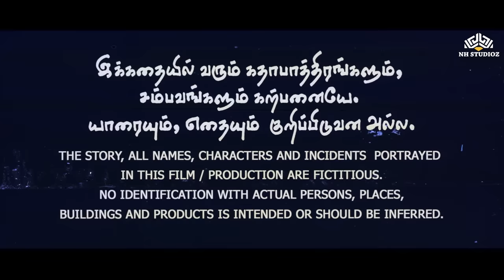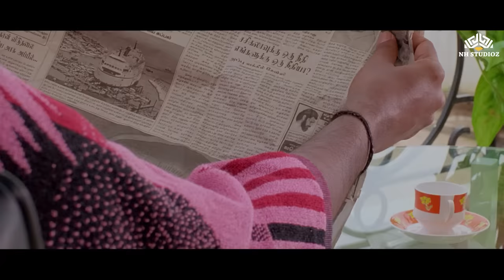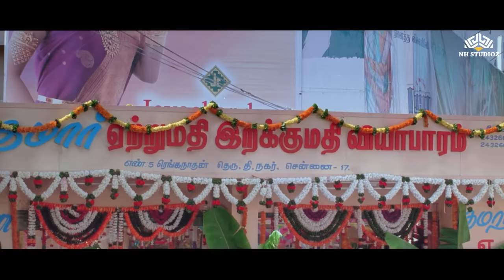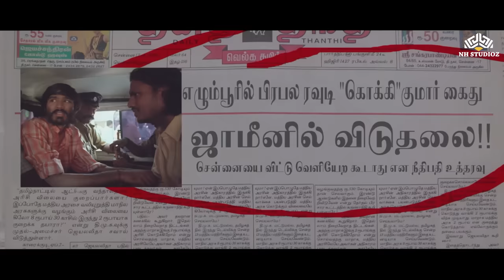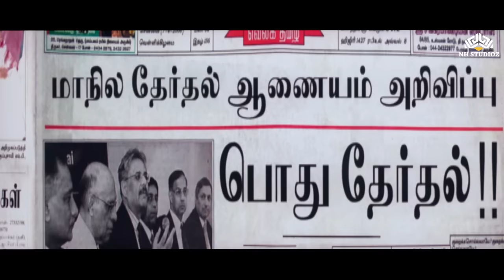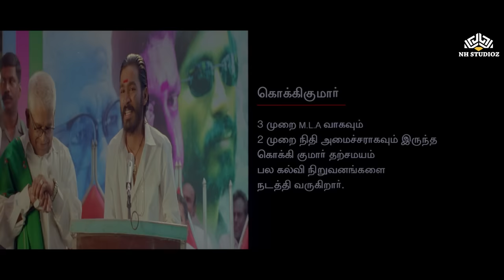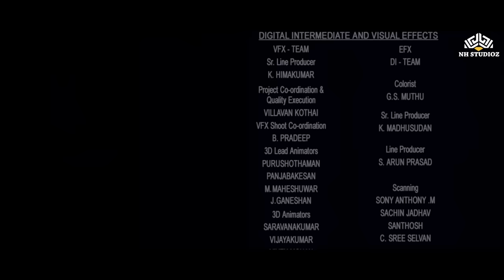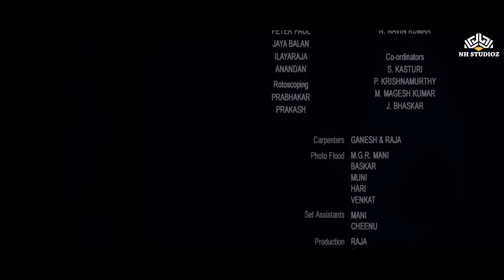Dhanush Movies In Hindi Dubbed Full Movie "ILAKA" | Sonia A, Vijay Sethupathi | South Movie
Presenting South (Sauth) Indian Movies Dubbed In Hindi Full Movie (Dhanush Movies In Hindi Dubbed, Hindi Movies, South Movie) starring Dhanush, Sonia Agarwal, Sneha & Vijay Sethupathi. Exclusively on Superhit South Stars
Movie Credits
Directed by Selvaraghavan
Screenplay by Selvaraghavan, Balakumaran (Dialogue)
Story by Selvaraghavan
Produced by K Muralidharan, V Swaminathan, G Venugopal
Starring Dhanush, Sonia Agarwal, Sneha & Vijay Sethupathi